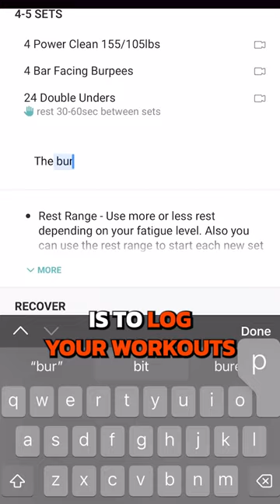How to tell if a workout program is good for you? Part 2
2️⃣ How to tell if a workout program is good for you?

Log 👏 Your 👏 Workouts

If you looking for a specific result but doing random workouts, you're probably spinning yourself in circles.

So, find a program that allows you the flexibility to choose your weight, progress your weight, and track your weight.

If you need a program that allows you to do so, try Persist for two weeks free. New training cycle starts Jan. 2!